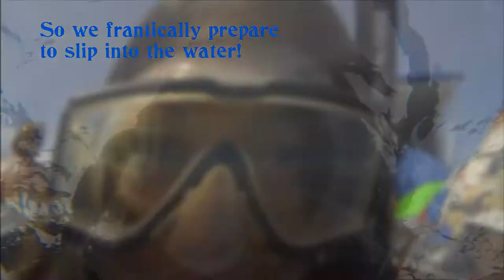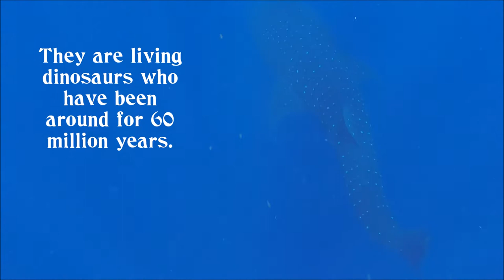Utila - Day In The Life Episode 7 - Whark Sharks & just another day in Paradise.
Just another chilled out Sunday, with new friends on the boat... with NinaFish Utila & WhaleSharks! Boy, life is good!!!

Cover Photo by: Reed Whiting

Song: Self Reflect-62